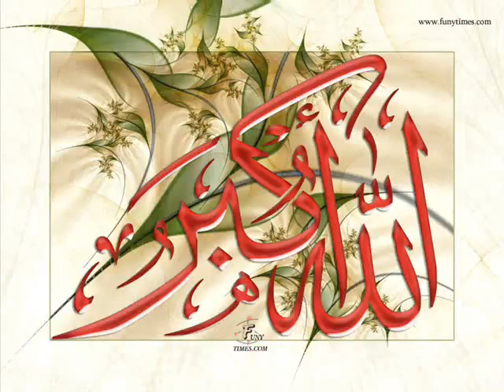Zina Azeem Jurm Hai Part 5 of 7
A Great Source of Knowledge!!